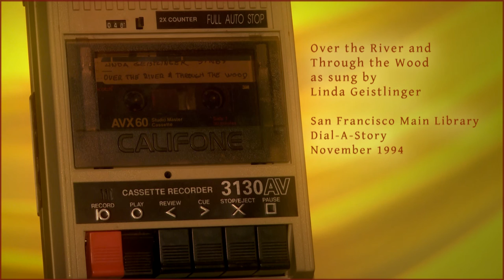SFPL "Dial-A-Story" Over the River and Through the Wood